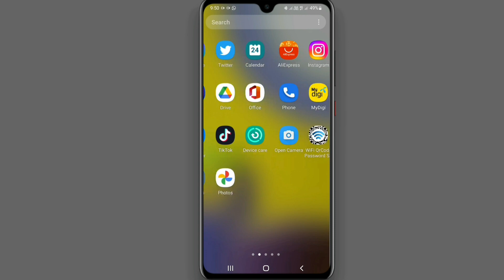how to enable dark mode on imo | imo में डार्क मोड़ कैसे लगाये | imo theme change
Hello Dosto mai is video me bataunga ke aapka apne imo me dark mod kaise lagate hai mai is video me bataya hu mai umeed karta hu ye video aapko pasand aayegi